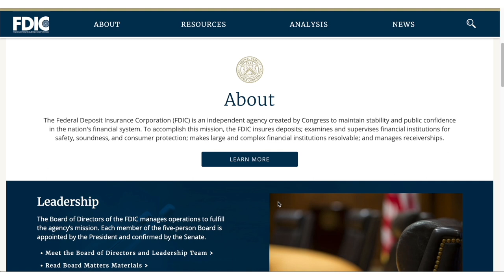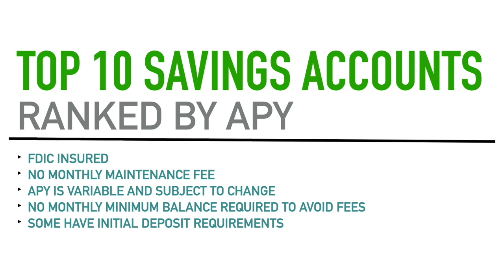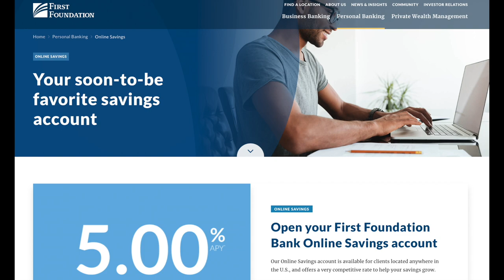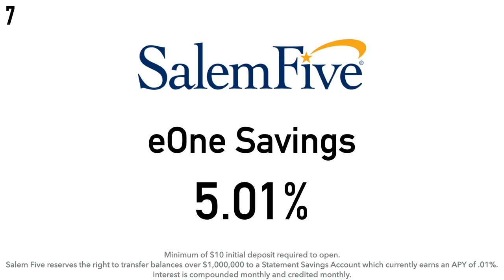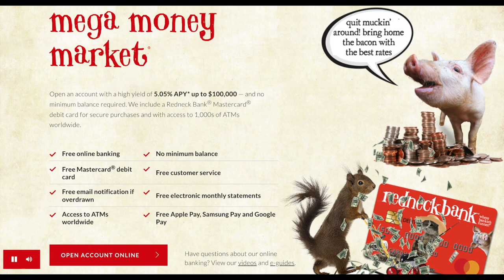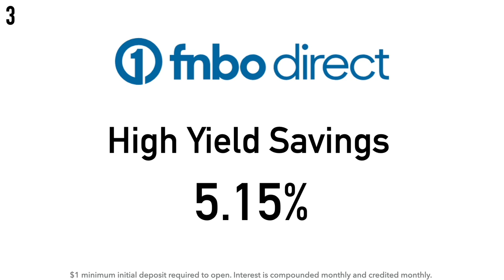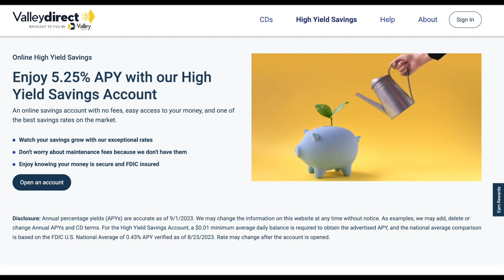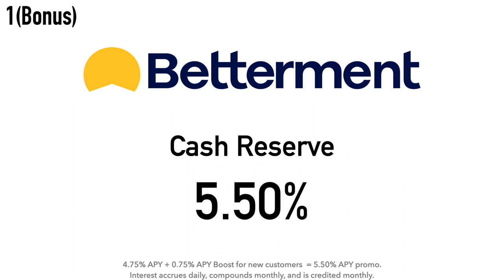Top High Yield Savings Accounts Ranked by APY in September 2023 - Highest Interest Rates Available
Ranking the highest interest rate savings accounts in September 2023. High yield APY savings accounts for emergency funds, goals, regular savings and more! Helping you make the most out of your savings by showcasing the best options available, all based on the latest APYs. Most of these are available nationwide, but some aren’t available in certain locations. There are multiple ties so there are over 10 accounts in this video.

In an economy and world where every penny counts, finding the right savings account can make a significant difference in your financial future. I’ve done the research to provide you with the most up-to-date information on these top-tier accounts, so you can make informed decisions about where to park your hard-earned money and emergency savings.

Here's a sneak peek at what you'll discover in this video:

- Overview insights into each of the top savings accounts.

- APY rankings and how interest is calculated with examples.

- Brief backgrounds on each bank and financial institution.

Don't miss out on this valuable information that can help you boost your savings and secure a brighter financial future. Be sure to watch the entire video because there are multiple ties and the yields and rankings have changed a lot since my last savings account ranking video in July 2023.

Your financial success is a priority, and I’m here to help you achieve your savings goals.

0:00 Intro, Info, Like & Subscribe
2:08 List Requirements
5:23 Top 10 List & Bonus

SoFi Checking & Savings Account: Hello! 👋 Join me to start earning more money with SoFi Checking and Savings. You’ll earn up to 4.40% APY on a Savings Account, 0.50% on a Checking Account and pay no account fees. Use my link to sign up and you’ll get a $25 bonus and up to $250 when you set up direct deposit. For the $25 referral bonus simply fund your account with at least $10 within 5 days of opening your account after clicking the referral

SoFi Invest: Hey! I'm using SoFi Invest 📊 to buy and sell stocks (and pieces of stocks) with zero fees. Open an Active Investing account with $10 or more, and you'll get $25 in stock. I'll get $50 in stock, too!

Coinbase: Sign up for Coinbase using my link and we can each get $10 in Bitcoin

Robinhood: Join Robinhood with my link and we'll both pick our own free stock 🤝

Hi there! We can both earn $10 cash back (1,000 points) when you accept my invite to PayPal and spend $5 within 30 days.